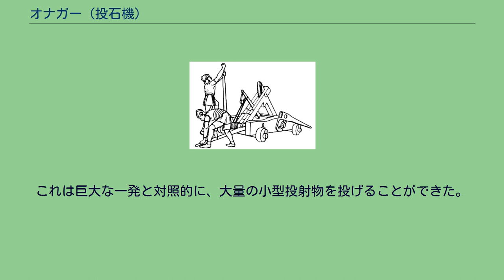オナガー (投石機)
ディールズの『Antique technology』にあるオナガーのスケッチ図。
オナガーとはローマ帝国軍の攻城兵器である。
名称は、この機械の射出動作がオナガー（オナゲル）という野生のロバのそれに似ることに由来する。
この兵器はねじり力を利用したカタパルトの一種で、通常、撃ち出すための力はねじられたロープから供給される。
オナガーは地面に設置された大型のフレームから成り、前端には堅牢な木製の直立したフレームが頑丈に固定されていた。
直立したフレームを通して一本の軸が通り、この軸には一本の堅固な橫木がついていた。
橫木の先端上側はスリングになっており、投射物を投げ放つのに用いられた。
少数のオナガーは、古代の絵画で描写されたように、投射物を放つスリングの替わりとして、球状に成形されたバケットを用いた。
オナガーの枠構造は丘のようにカーブしたオーク製の二本の梁で作られた。
これらの梁は中央部に大きな穴が設けられており、そこでは強力な腱製のロープが牽引され、ねじられる。
それから、長い支持腕がロープの束のあいだに挿入される。
この支持腕の終端にはピンとポーチが設けられていた。
これは袋に籾殻のみを詰め込み、きつく縛って固定した、大型の緩衝体に激突する。
戦闘に際し、球形の石（しばしば、可燃物質を詰めた粘土の球体が用いられた。これは衝撃で爆発し、急速に炎上した）がポーチに入れられ、支持腕が巻き下げられる。
それから、熟練した砲兵がハンマーでピンを打撃し、この強い衝撃で、前方の目標へ石が放たれた。
—マルケリヌス・アンミアヌス、ローマの史家 実際には、スポークや支持腕は、巻き上げ機で作動する縒られたロープや、他のスプリングからの張力によって押し下げられ、そして急速に解放された。
荷重されたスリングは遠心力による加速を介して外方へ振られ、終端がスタッフ・スリングと同様に解放されると投射物が前方へ投げ放たれた。
支持腕は緩衝用のパッドが付いた梁や床（とこ）で受け止められ、再びウィンチで巻き戻された。
ローマ帝国のオナガーは城砦の包囲や攻略のとどめに主用された。
これらはしばしば可燃性の物質でくるんだ巨大な石、岩を装備し、点火して用いた。
中世においては1200年ごろから記録があり、オナガーのより強力なバージョンが使用されたが、これらは投射体を保持するため、スリングの代わりに固定式の受け皿が用いられた。
これは巨大な一発と対照的に、大量の小型投射物を投げることができた。
この装置はしばしばマンゴネルと呼ばれたが、同じ名称が様々な型の攻城兵器に用いられた可能性がある。